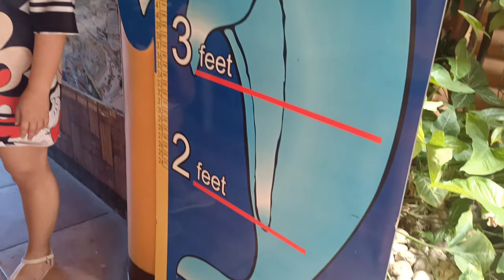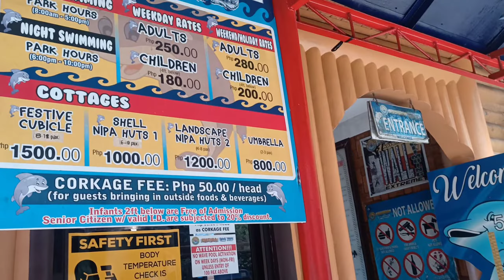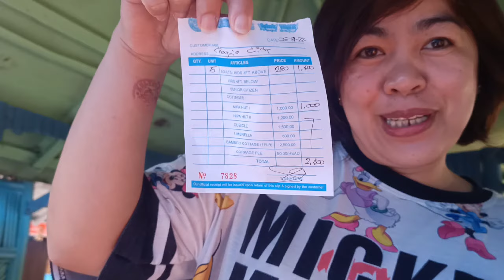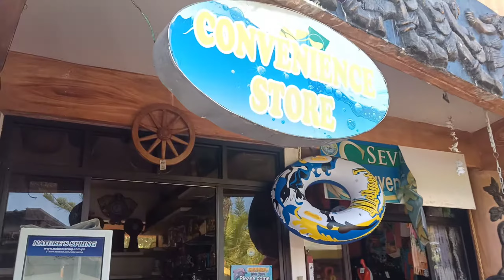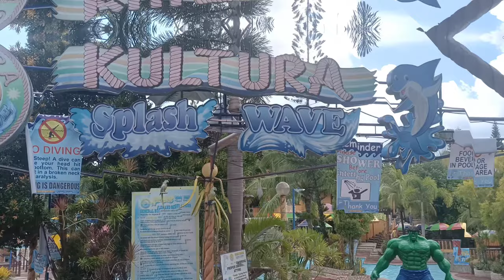kultura splash resort @ pugo la union || fish spa || glo tuabas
kultura splash resort is located at pugo la union. 1 hour travel time from Baguio. and entrance fee for 250 for weekdays and 280 for weekends. cottage worth of 800, 1k, 1200, 1500 depending on how many fax. the resort has amenities that everyone can enjoy for, such as fish spa, souvenir shop, resto, food stall, sliding, splash pool and so on. your aloud to bring in food inside the resort but you need to pay 50 pesos as corkage fee per head. in our case, since the resto is under renovation, i think,  so we didn't pay our corkage fee.

CTTO: 1. Music Info:
Track
4. Music Info:
Track

video editor/videographer: VBT